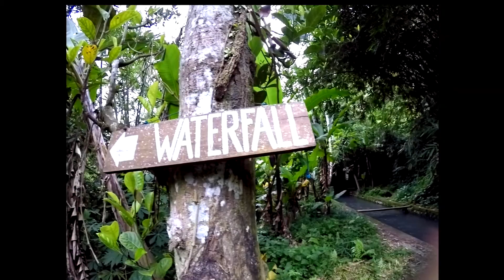some of the sickest spots in Bali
Bali Indonesia is an island covered in green rice fields and monkeys, super cool place to check out. already cant wait to go back